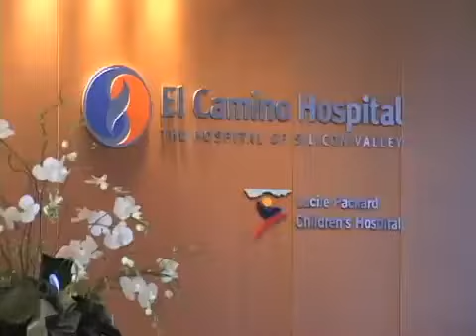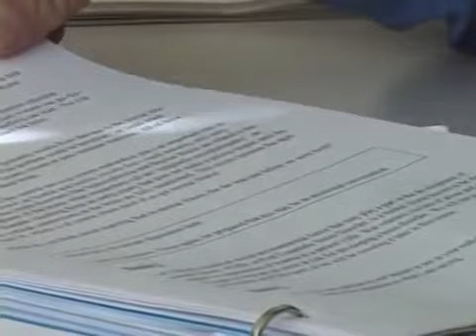Dan Wu - 2011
Dan Wu is a high tech engineer who became a psychiatric nurse and community mental health advocate after helping his wife come to grips with Schizophrenia.

Each year, the Local Hero Awards series showcases six people from the Mid-Peninsula for outstanding achievement or contribution to the community, with a special focus on the "unsung heroes" among us.  Their inspiring stories are told in video profiles by creator and interviewer, Louise Pencavel.